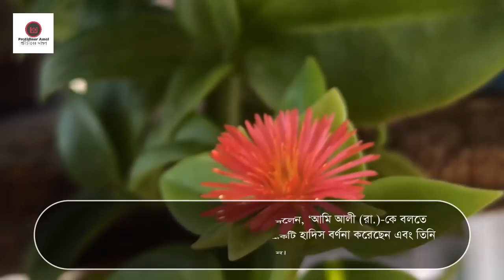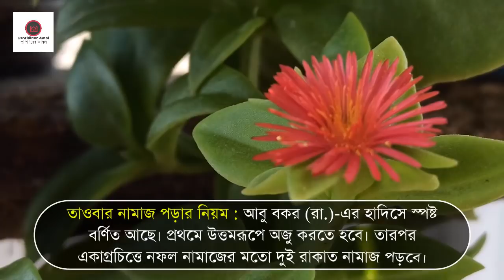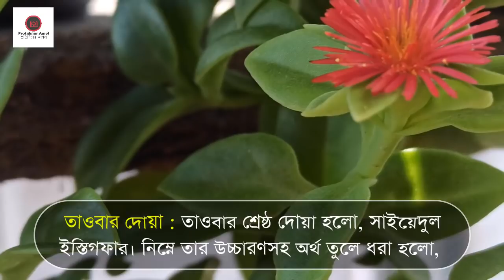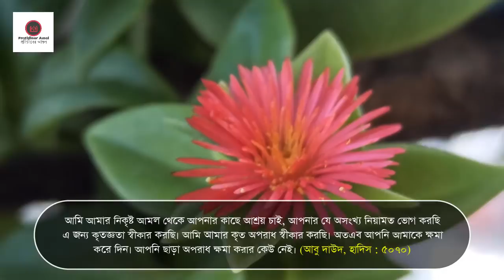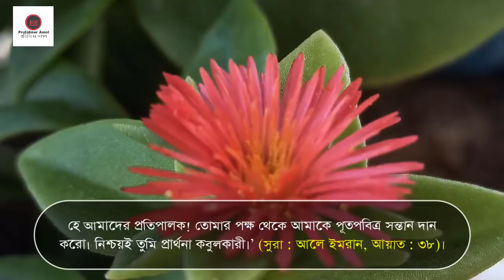যাদের সন্তান হয় না । জীবনে ১ বার তাওবার নামাজ পড়ুন সন্তান হবে ইনশাআল্লাহ। 100% পরীক্ষিত আমল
তাওবার নামাজ কিঃ
গুনাহ হয়ে গেলে তাওবার নিয়তে নামাজ পড়াকে তাওবার নামাজ বলে। আমাদের উচিত, কখনো কোনো গুনাহ সংঘটিত হয়ে গেলে যত দ্রুত সম্ভব মহান আল্লাহর কাছে তাওবা করা। এর একটি উত্তম পদ্ধতি হলো, উত্তমরূপে অজু করে দুই রাকাত নামাজ পড়ে তাওবা করা।

তাওবা করার সময়সীমাঃ
 ৩ টি মুহূর্ত আসার আগ পর্যন্ত মহান আল্লাহ তার বান্দার তাওবা কবুল করেন। কিন্তু এরপর আর তাওবা কবুল করা হয় না। নিম্নে সেই তিন মুহূর্ত তুলে ধরা হলোঃ
১। মৃত্যু আসার আগ পর্যন্ত। (সুরা : নিসা আয়াত-১৮)
২। আজাব চলে আসার আগ পর্যন্ত । (সুরা : মুমিনুন আয়াত- ৮৫)
৩। পশ্চিমাকাশে সূর্যোদয় হওয়ার আগ পর্যন্ত। (মুসলিম, হাদিস-৬৭৫৪)

তাওবার নামাজ পড়ার নিয়মঃ
আবু বকর (রা)-এর হাদিসে স্পষ্ট বর্ণিত আছে। প্রথমে উত্তমরূপে অজু করতে হবে। তারপর একাগ্রচিত্তে নফল নামাজের মতো দুই রাকাত নামাজ পড়বে। তাওবার নামাজের জন্য নির্দিষ্ট কোনো সুরা নেই। তাই যেকোনো সুরা দিয়েই তাওবার নামাজ পড়া যায়।

তাওবার দোয়াঃ
বাংলা উচ্চারণঃ আল্লাহুম্মা আনতা রব্বি, লা-ইলাহা ইল্লা আনতা খলাকতানি, ওয়া আনা আবদুকা, ওয়া আনা আলা আহদিকা, ওয়া ওয়া‘দিক মাসতাতা‘তু, আউজুবিকা মিন শাররি মা সানা‘তু, আবু-উ লাকা বিনি‘মাতিকা আলাইয়া ওয়া আবু-উ বিজাম্বি ফাগফিরলি ফা-ইন্নাহু লা ইয়াগফিরুজ জুনুবা ইল্লা আনতা।

তবে কারো এই দোয়া মুখস্থ করা সম্ভব না হলে সে নিজের ভাষায়ও মহান আল্লাহর কাছে কান্নাকাটি করে তাওবা করতে পারবে। ইনশাআল্লাহ, মহান আল্লাহ ক্ষমা করে দেবেন।

নামাজ শেষ করে দুই হাত তুলে নেক সন্তান লাভের দোয়া করবেনঃ
বাংলা উচ্চারণঃ রাব্বি হাবলি মিনাস সলেহিন।
বাংলা অর্থঃ হে আমার প্রভু! আমাকে এক সৎপুত্র দান করুন।
(সুরা সাফফাত আয়াত - ১০০)

বাংলা উচ্চারণঃ রাব্বি হাবলি মিল্লাদুনকা যুরিরয়্যাতান ত্বাইয়্যিবাহ, ইন্নাকা সামিউদ দুআ।
বাংলা অর্থঃ হে আমাদের প্রতিপালক! তোমার পক্ষ থেকে আমাকে পূতপবিত্র সন্তান দান করো। নিশ্চয়ই তুমি প্রার্থনা কবুলকারী।

মনে রাখতে হবে যে, কোনো মানুষের কাছে সন্তান কামনা করা যাবে না। সন্তান লাভের জন্য অবৈধ ও অনৈসলামিক উপায়ও অবলম্বন করা যাবে না।